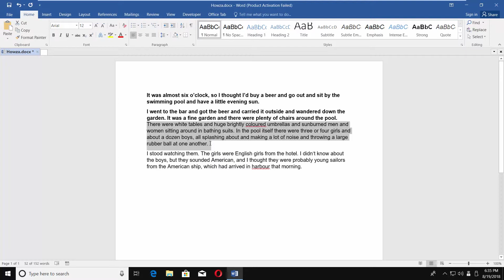How to Use Underline Italic Bold in Word with a Keyboard Shortcut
In today's tutorial, you will learn how to use underline, italic and bold in Word with keyboard shortcuts.
Open Microsoft Word. Select the text you need.
To type in bold, press Ctrl+B [Control+B] on your keyboard.
To type in italic, press Ctrl+I [Control+I] on your keyboard.
To type in underline, press Ctrl+U [Control+U] on your keyboard.